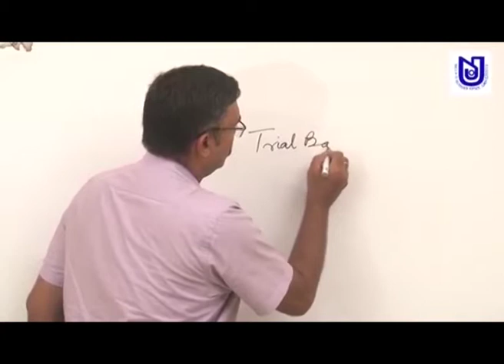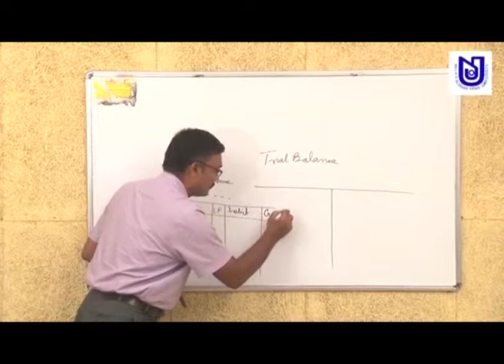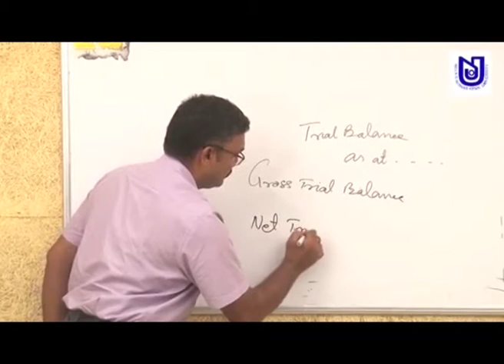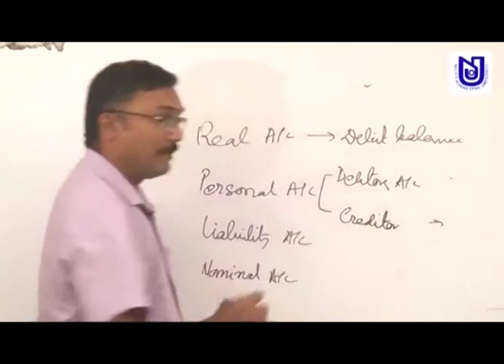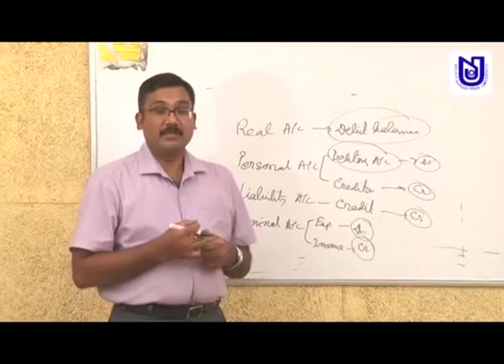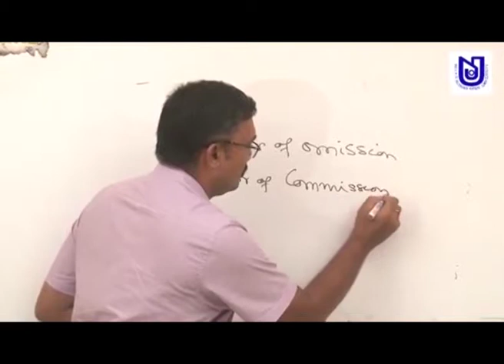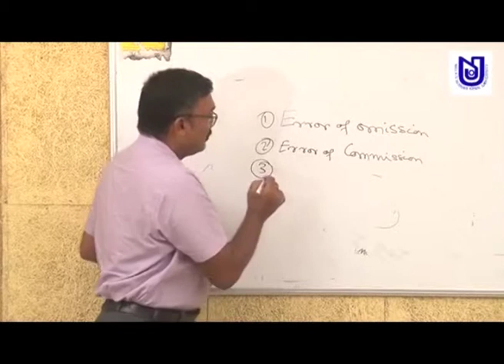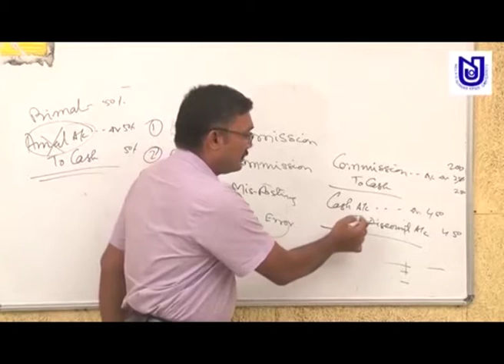Tutorial On Trial Balance-Part-1